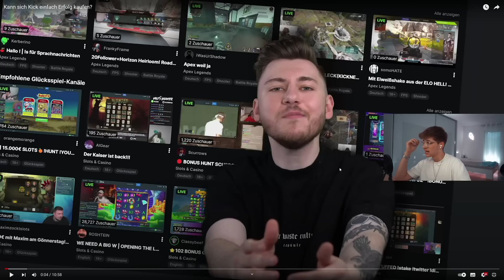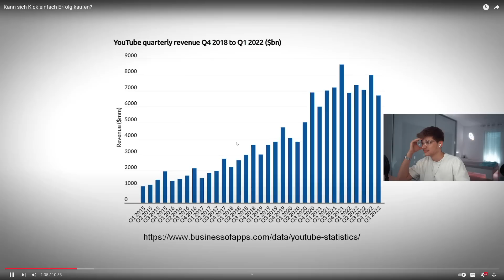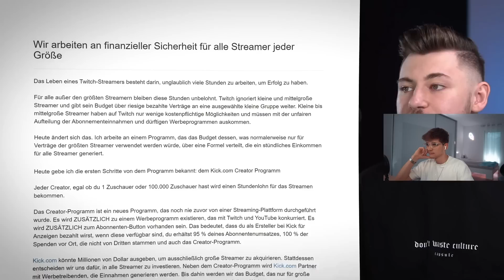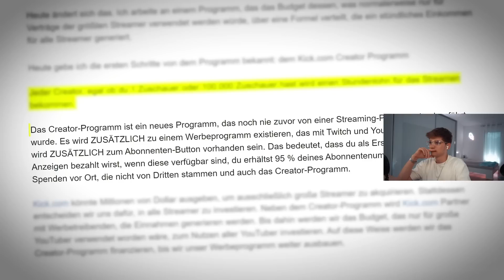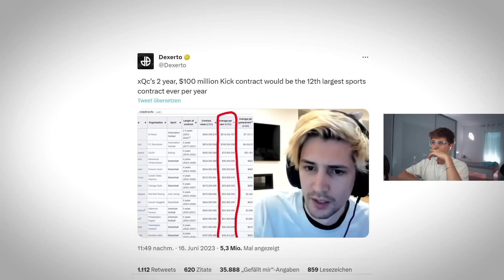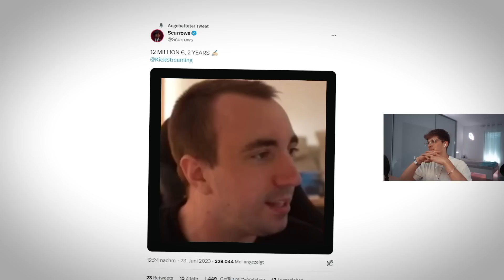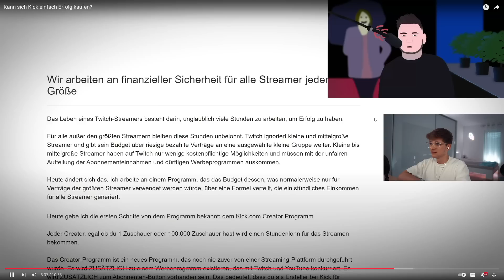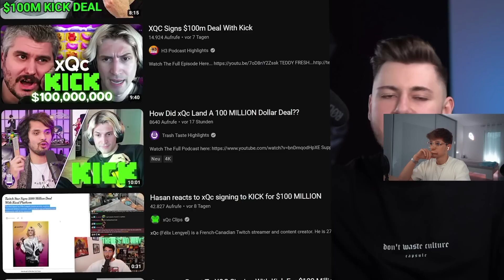Wird KICK TWITCH übernehmen?